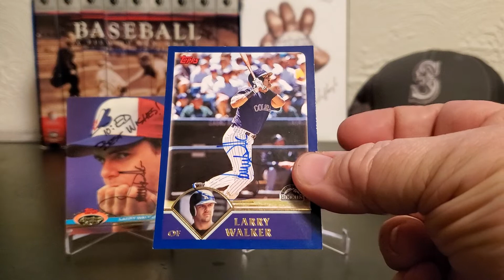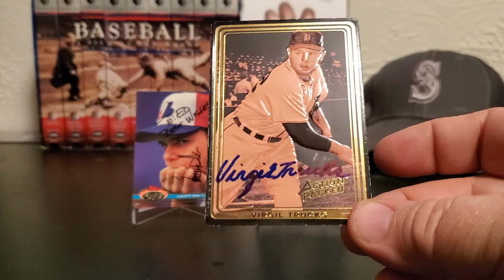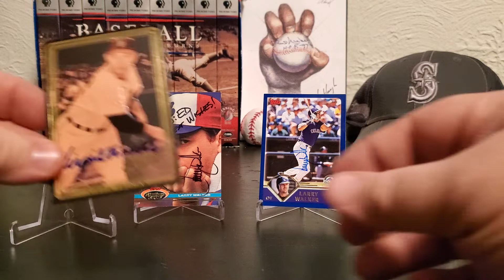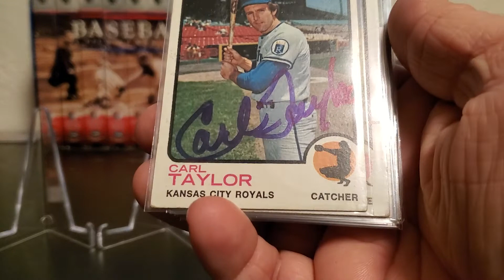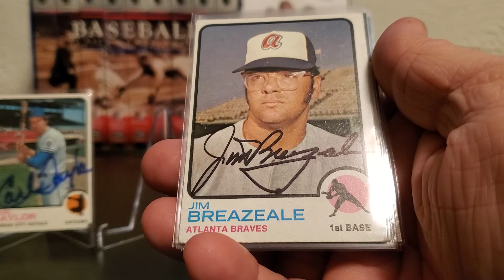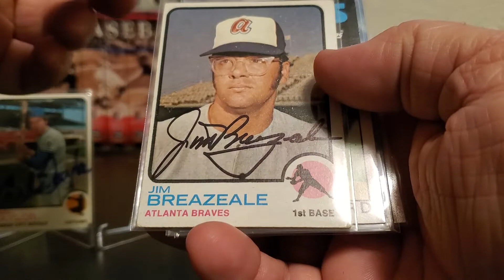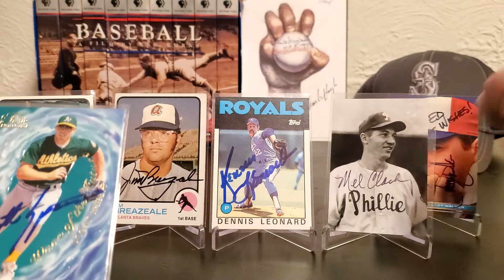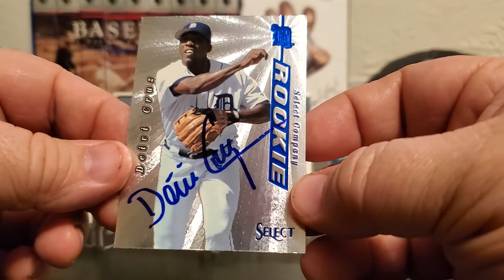A little Hall of Fame chatter, a follow up to a subscriber question, and some nice pick-ups